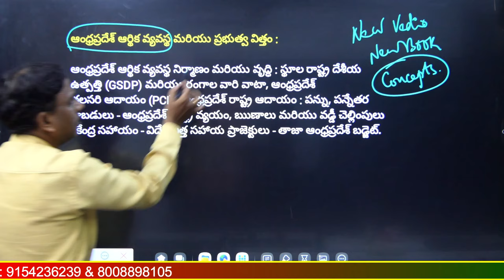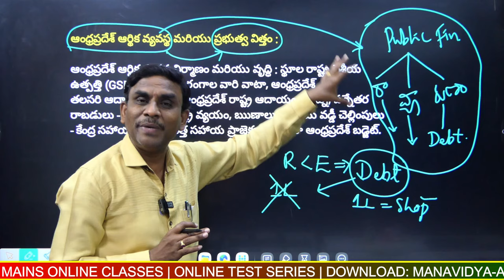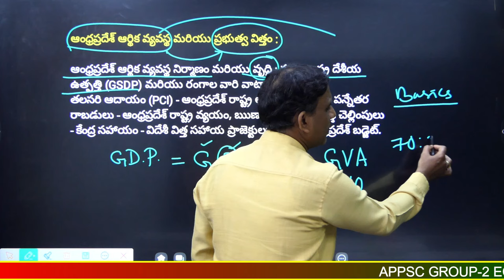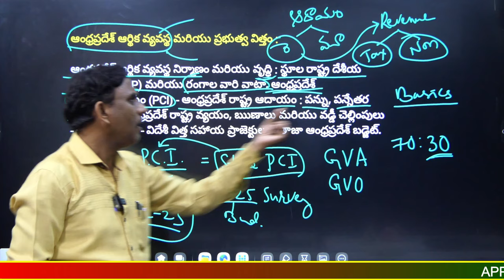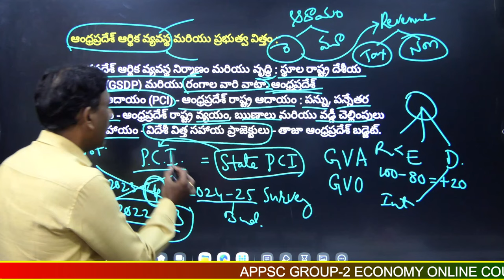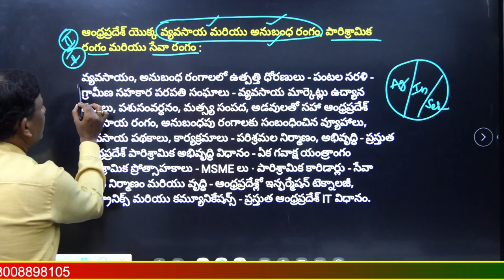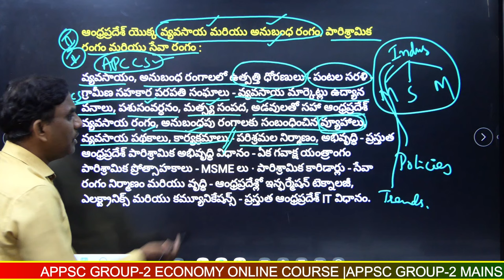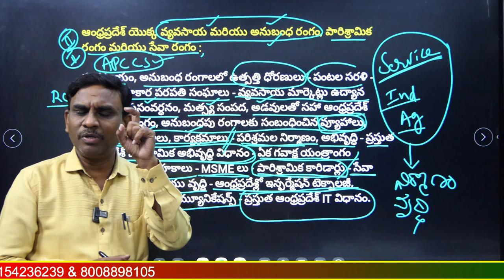APPSC Group-2 AP Economy Syllabus Analysis | Dr. Alladi Anjaiah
APPSC Group -2 Economy by Dr. Alladi Anjaiah Video Course

Dr. Alladi Anjaiah